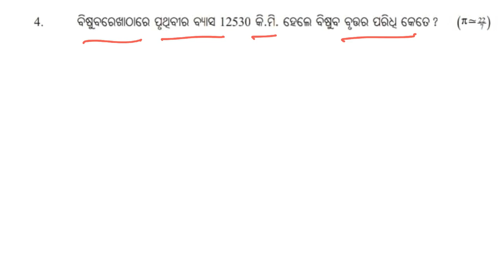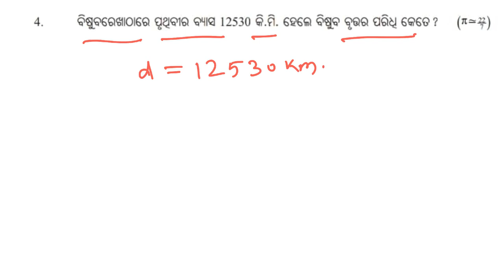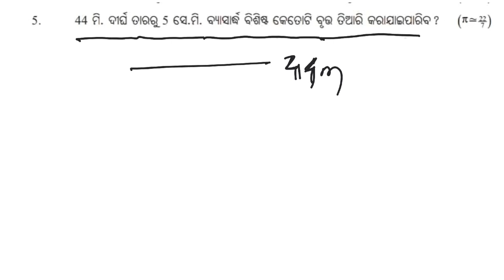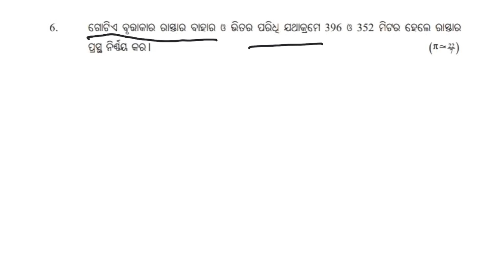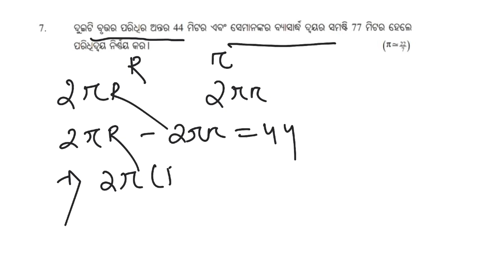Mensuration basic concept for class 10 ||ପରିମିତି || Mensuration in odia || parimiti class 10 odia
👉 Your queries 👇
Mensuration basic concept for class 10
parimiti math odia
parimiti math 10th odia
mensuration class 10 odia
class 10 maths mensuration in odia
mensuration odia
Parimiti basic concept
dia medium class 10 mensuration
mensuration basic concept in odia
class 10th mensuration odia
odia medium class 10 mensuration
Parimiti anusilani 5a
10th class math parimiti odia
mensuration exercise 5a
mensuration exercise 5a odia
mensuration class 10 formulas